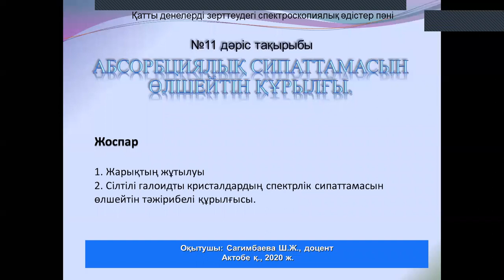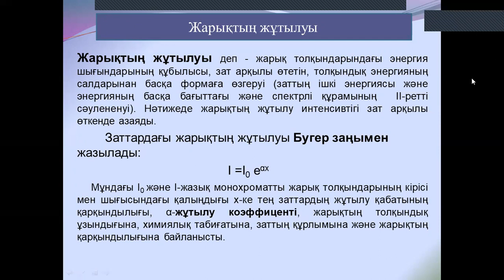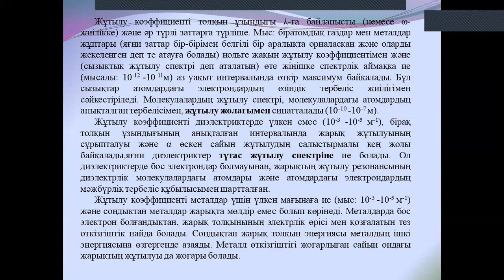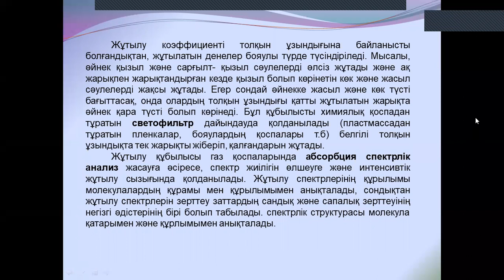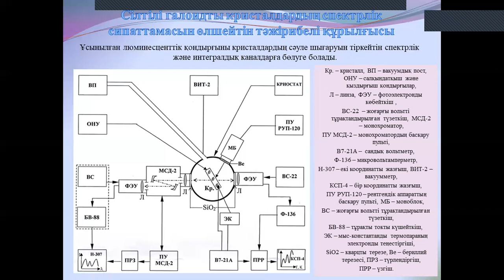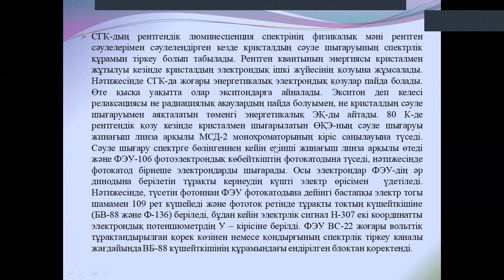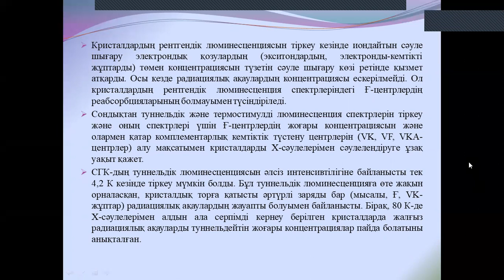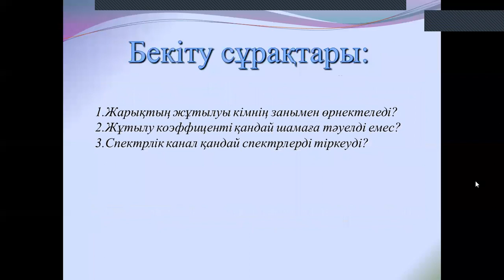№11 Қатты денелерді зерттеудегі спектроскопиялық әдістері